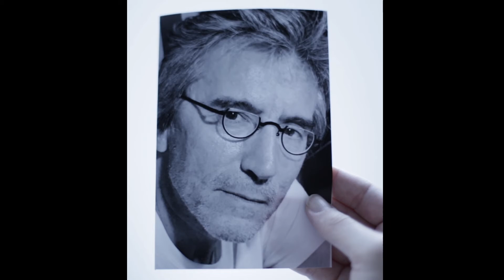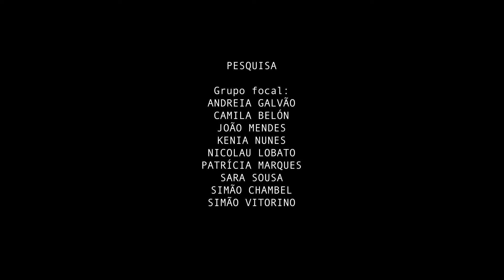Experimento || Efeito 2020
Inspirado no Efeito Kuleshov, marco importante na história da montagem cinematográfica, EFEITO 2020 é um experimento que promove uma reflexão acerca do trabalho da atuação no cinema e como esse trabalho se mostra fundamental na significação das imagens por parte do espectador.

Ficha técnica
Realização: Guilherme Carravetta De Carli
Atriz: Martina Pilau
Homem na foto: Nelson Diniz
Fotógrafo: Marcos Verza
PESQUISA
Grupo focal: Andreia Galvão, Camila Belón, João Mendes, Kenia Nunes, Nicolau Lobato, Patrícia Marques, Sara Sousa, Simão Chambel e Simão Vitorino
Som direto: Adriana Passos
Segunda câmera e produção: Carolina Ribeiro e Luisa Jubilot
Agradecimentos: Cândida De Carli, Professor João Guerra, Juan Quintáns, Professor Luís Monteiro, Luiz Alberto De Carli, Nelson Diniz, Sara Esteves e Tom Peres
Apoio à produção: LabCC - Universidade Nova de Lisboa | FCSH

Realizado em Novembro de 2020, através da disciplina Atelier de Televisão, do Professor Luís Monteiro para o Mestrado em Ciências da Comunicação com ênfase em Cinema e TV, na Faculdade de Ciências Sociais e Humanas da Universidade Nova de Lisboa.

Um filme de todos nós.